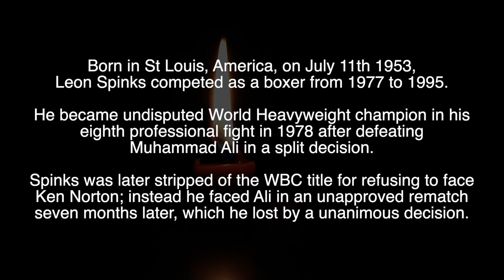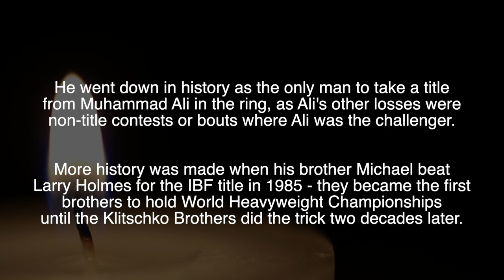LEON SPINKS - R.I.P - TRIBUTE TO THE FORMER WORLD HEAVYWEIGHT BOXING CHAMPION WHO HAS DIED AGED 67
Tribute to Leon Spinks, the former world heavyweight boxing champion who died, aged 67, on February 5th 2021.

Please leave your personal tributes below.